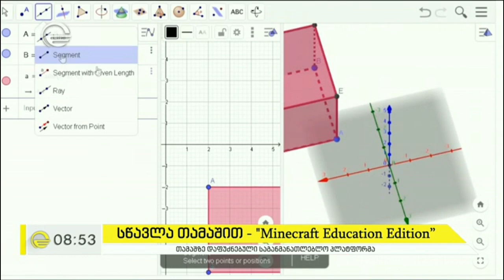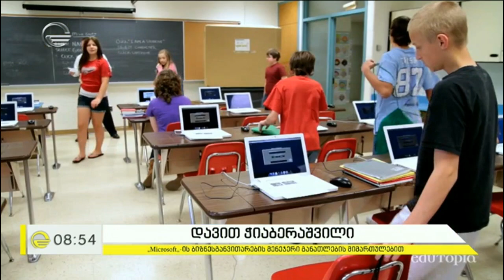სწავლა თამაშით - "Minecraft Education Edition"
განათლების სამინისტროს ახალი საპილოტე პროგრამა - თამაშზე დაფუძნებული საგანმანათლებლო პლატფორმა